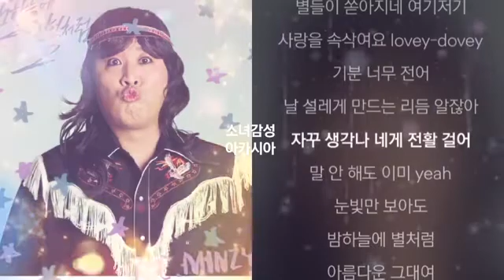밤하늘에 별처럼 (전어) - MC 민지